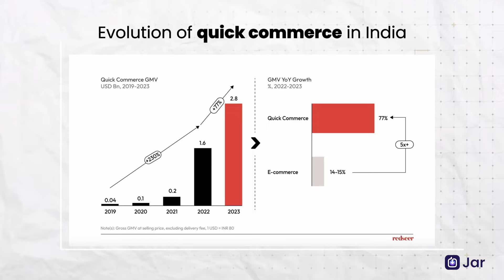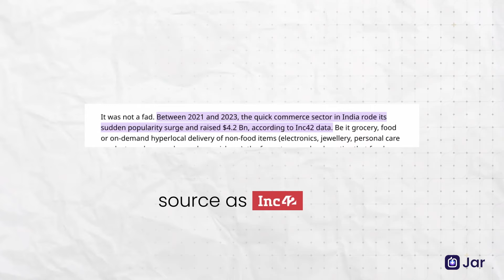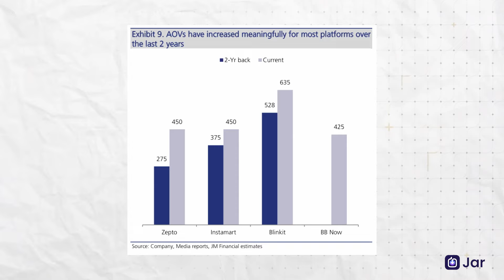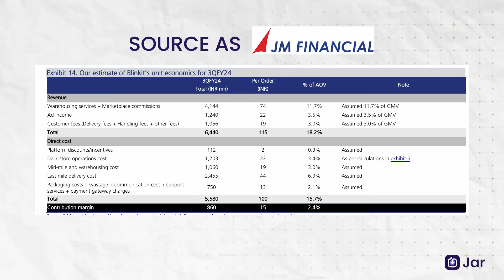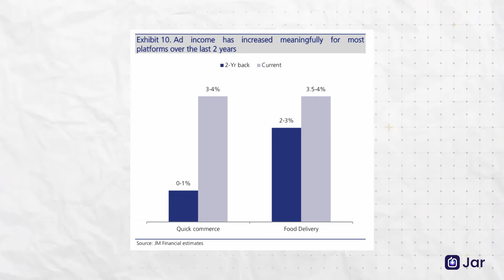Blinkit vs Zepto vs Instamart | Are they profitable? | Charcha Jari Hai, Ep 11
The quick commerce business is a world of ultra-fast delivery with 4 players leading the industry:

- Zomato’s Blinkit - 35% market share
- Swiggy’s Instamart - 28% market share
- Zepto - 25% market share
- Big Basket’s BB NOW - 9% market share

This industry picked up in 2021 when the world was grappling with Covid 19 and lockdown. Between 2021 and 2023, quick commerce industry raised $4.2 Bn (Source - Inc42)

Quick commerce is painting quite a different picture in India, unlike what happened in other countries.

US-based Buyk, Fridge No More, and Zero Grocery disappeared just as rapidly as they arrived. And then there’s Jokr, which became a unicorn in 8 months but eventually shut shop in the US to focus on Latin America.

Could India really be a global example of the success of quick commerce?

How is quick commerce changing the way India shops?

How is it working in India when it didn’t work elsewhere?

Are these start-ups profitable despite billion dollar investments?

00:00 - Introduction
00:30 - What is quick commerce?
01:18 - Blinkit vs Instamart vs Zepto vs Big Basket - who's leading?
01:53 - India - the 1st quick commerce story in the world?
02:12 - 3 things driving India's success
03:24 - Unit economics of Blinkit (estimates)
04:10 - 3 levels to profitability for the quick commerce industry
04:38 - When are Blinkit, Instamart & Zepto turning profitable?